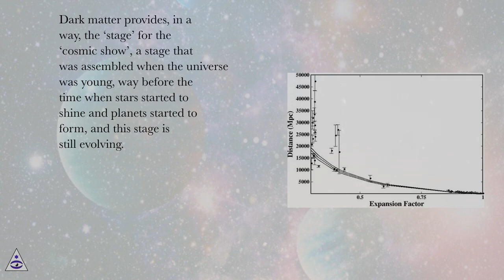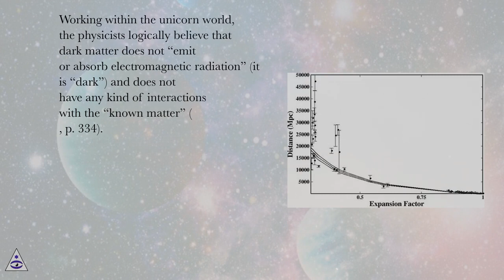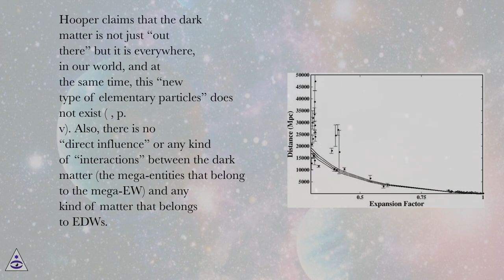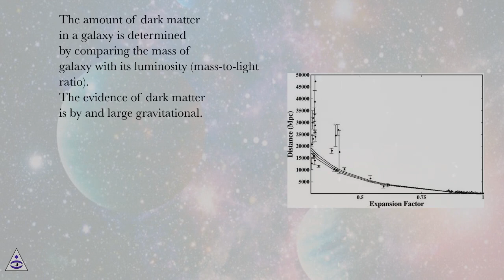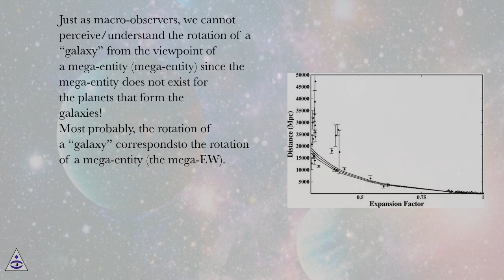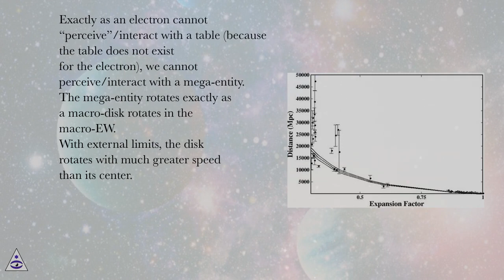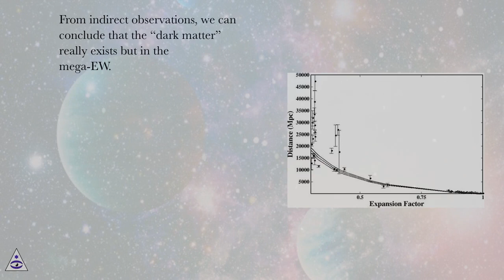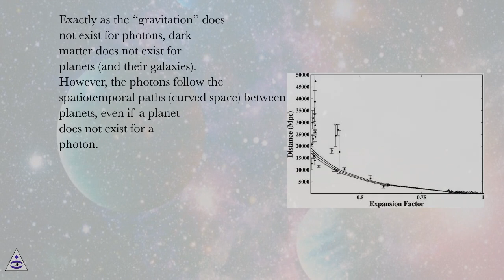Rethinking "dark matter" within the EDW perspective - PART 2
Cosmology 2020 Online Course
Section: Rethinking “Dark Matter” within the Epistemologically Different World (EDW) Perspective
Lesson: Rethinking &ldquo;dark matter&rdquo; within the EDW perspective - PART 2
Cosmology 2020.
The epistemologically different worlds (EDWs): principles concerning the existence and the interactions of “epistemologically different entities”
In our previous works, working on the mind-body problem, we demonstrated the existence of epistemologically different worlds (EDWs).1 Later, we applied this perspective to the main problems of quantum mechanics (entanglement, nonlocality, etc.) and then to the relationship between micro-entities and macro-entities. We constantly believed that the greatest problems of particular sciences are philosophical problems that require a new framework of thinking.2
In this lecture, we rethink one of the most important notions in cosmology today, the “dark matter,” within the EDW perspective. Therefore, let us introduce, very shortly in this section, the EDW perspective.3 We will illustrate the principles referring to the existence of nonliving objects and their interactions, in general. The questions to start with are as follows. Do the micro-entities and the electromagnetic waves really exist? Do the macro-entities (and gravity) really exist? Within the EDW perspective, the main idea has been that the “universe”/“world” cannot even exist; what really exist are epistemologically different worlds (EDWs).
We introduce the five principles concerning physical objects and their interactions:4

Epistemologically different interactions constitute epistemologically different objects, and epistemologically different objects determine epistemologically different interactions.

Any object exists only at “the surface,” due to the interactions that constitute it.

Any object exists in a single EW and interacts only with the objects from the same EW.

Any EW (a set of objects and their interactions) appears from and disappears into nothing.

Therefore all EDWs share the same objective reality, even if one EW does not exist for any other EDW ( , pp. 25-26).
Every object exists in only one epistemological world (EW). It means that the object exists and interacts only with entities from the same EW. The electromagnetic waves, the microparticles, and the planets existed long before man appeared on the earth. The interactions of an entity constitute the surface of that object. The macro-objects interact among them; the micro-entities interact among them; and the electromagnetic waves interact among them. Essentially, a macro-entity does not exist for a micro-entity; an electromagnetic wave does not exist for either the micro-object or macro-object. There are only correspondences between ED entities that belong to the EDWs: a macro-object corresponds to a micro-object which corresponds to an electromagnetic wave. Obviously, all macro-objects exist in the macro-EW, and all micro-entities exist in the micro-EW. A macro-object or a micro-entity exists just because it interacts with entities from the same EW. An electron exists just because it interacts with the microparticles from the same EW. An electron does not exist/interact for a table/planet but for an amalgam (which corresponds with that table/planet). Until we discovered the EDWs, physicists believed that a macro-entity is “identical” with an amalgam of microparticles. However, a table/planet is not identical with an amalgam of microparticles because the macro-entities and